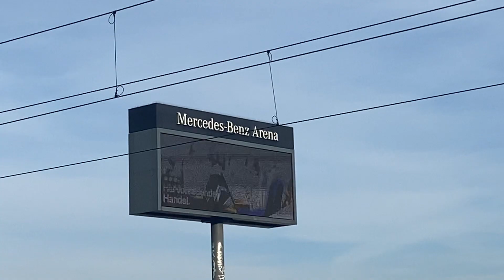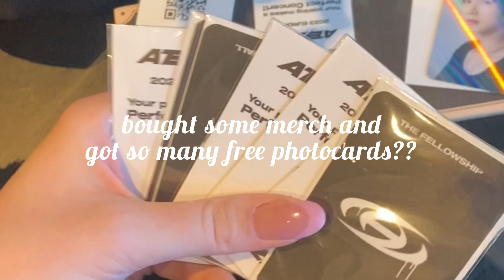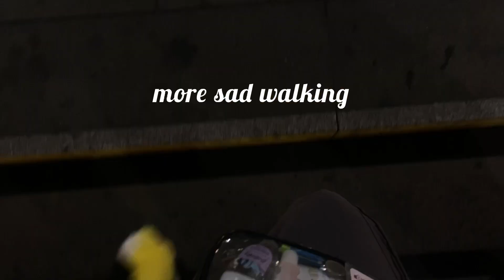ateez concert in berlin vlog ✰ | the fellowship: break the wall world tour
hi everyone! hope you're all doing well ♡

follow me to the ateez concert in berlin with this short mini vlog!! it was really really amazing ;-; if you ever get the chance, GO SEE ATEEZ IN CONCERT!! hope you enjoy !

trade/sell instagram: @yoonmin.trades1
dance cover instagram: @dnc.sabrina